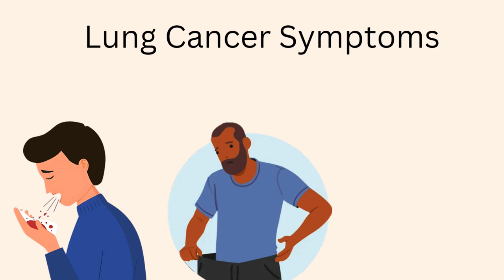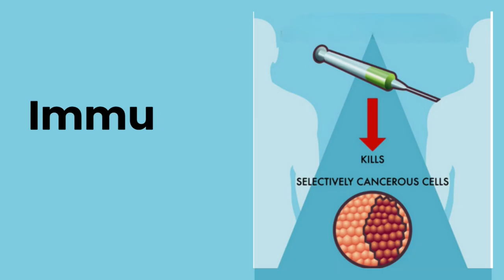World Lung Cancer Day Awareness - Symptoms, & Treatment by Dr. Sheshan Mahajan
In honor of World Lung Cancer Day, Dr. Sheshan Mahajan, a Consultant in Surgical Oncology, provides vital information about lung cancer. Learn about what lung cancer is, its symptoms, how it is diagnosed, and the latest treatment options. Dr. Mahajan aims to raise awareness and educate viewers on the importance of early detection and treatment.

💬 Have questions or comments? Leave them below!